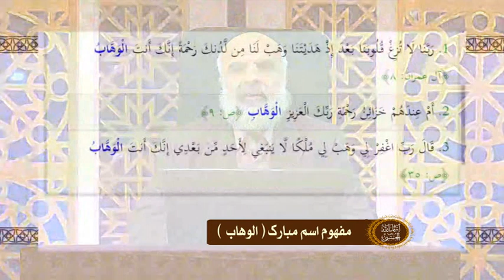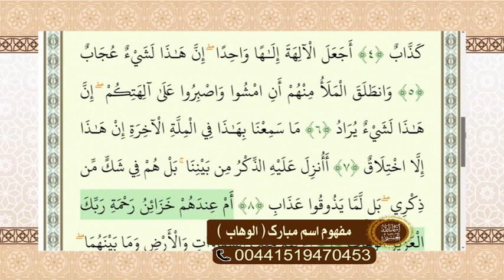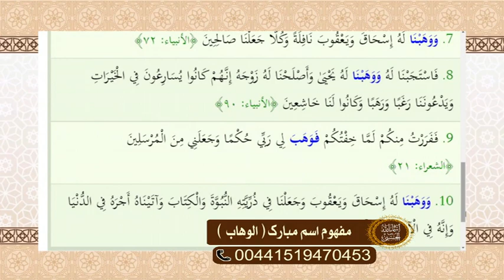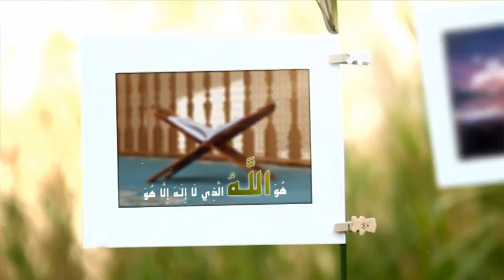اسماء الحسنی : مفهوم اسم مبارک الوهاب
دکتر سید حبیب الله ضیایی - اسماء الحسنی - شبکه جهانی نور - چهارشنبه، ۲۸ خرداد ۱۳۹۹